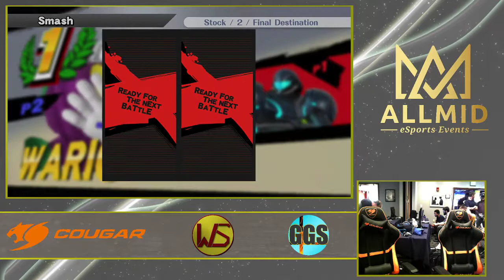AllMid 2 - Sells/Percy(Bayonetta/Cloud) Vs. Sai/Hive(Diddy/Palutena) - Doubles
Event hosted by WatchtowerSmash.

AllMid: Smash for the State is a KY/OH/IN tournament that took place the weekend of 8/12.  The perfect all out war between the best players KY/OH/IN has to offer.

If you would like to view more of our events live shoot us a follow at: